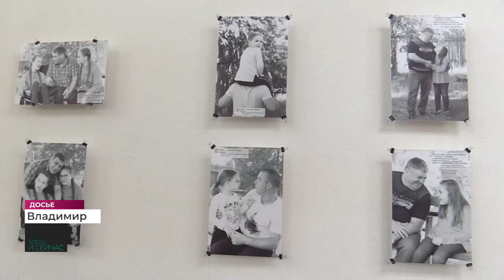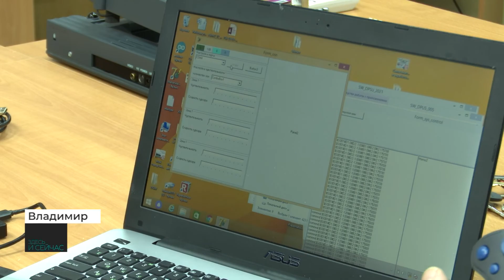«Здесь и сейчас»: Ирина Долганова о воспитании детей с инвалидностью и проблемам людей в ОВЗ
Какие современные устройства появляются для удобства людей с ограниченными возможностями? Почему родителям ребенка с инвалидностью нужно стараться не потерять свое «Я» в череде бесконечных реабилитаций? И как общественники привлекают внимание к проблемам людей с ОВЗ?

Об этом в программе «Здесь и сейчас». Гость — председатель правления общественной организации «Владимирские дети-ангелы» Ирина Долганова.